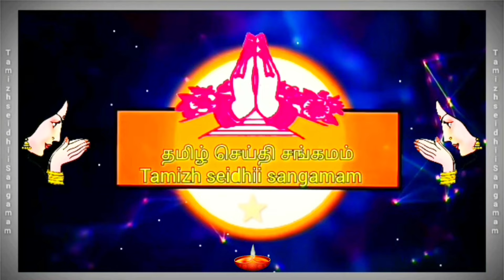ஸ்ரீ செல்லியம்மன் ஆலயத்தில் ஆடி திருவிழா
அன்பர்கள் அனைவருக்கும் வணக்கம் ,
மீஞ்சூர் அடுத்த ஞாயிறு ஊராட்சி பசுவன்பாளையம் கிராமத்தில் அருள்மிகு ஸ்ரீ செல்லியம்மன் ஆலயத்தில் ஆடி திருவிழா வெகு விமரிசையாக நடைபெற்றது. திரளான பக்தர்கள் பங்கேற்று சாமி தரிசனம் செய்தனர்.

திருவள்ளூர் மாவட்டம் பொன்னேரி தொகுதி சோழவரம் ஒன்றியம் மீஞ்சூர் அடுத்த பசுவன்பாளையம் , கிராமத்தில் நூறு ஆண்டுகள் பழமை வாய்ந்த அருள்மிகு செல்லியம்மன் ஆலயம் அமைந்துள்ளது. இக்கோயிலின் ஆடித்திருவிழா கடந்த வெள்ளியன்று காப்பு கட்டலுடன் துவங்கியது. இதில் ஏராளமான பக்தர்கள் காப்பு கட்டி விரதத்தை துவக்கினர். இதனை தொடர்ந்து இன்று காலை மலர் அலங்காரத்தில் ஜொலித்த அம்மனுக்கு நறுமண திரவியங்களால் அபிஷேகம் செய்யப்பட்டு மஹாதீபாராதனை காட்டப்பட்டது. இதையடுத்து கிராம மக்கள் அம்மனுக்கு பொங்கல் வைத்தும், கும்பம் போட்டும் வழிபட்டனர். தொடர்ந்து அம்மன் ஊஞ்சல் சேவையும் நடைபெற்றது. இதில் திரளான பக்தர்கள் பங்கேற்று சாமி தரிசனம் செய்தனர்